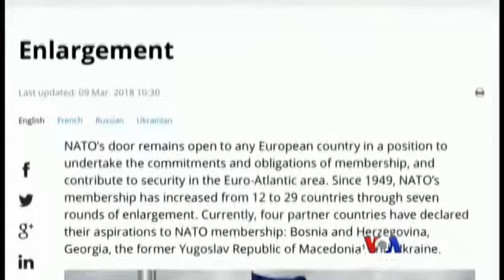ေနတိုးမဟာမိတ္အဖြဲ႔ တုိးခ်ဲ႕ေရးနဲ႔ ရုရွားအေပၚ ရိုတ္ခတ္မႈ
NATO မဟာမိတ္အဖြဲ႔ဟာ အဖြဲ႔၀င္ အေရအတြက္ကို လက္ရွိ ၂၉ ႏိုင္ငံကေန ႏိုင္ငံ ၃၀ ၊ ၃၀ ေက်ာ္အထိ တိုးခ်ဲ႕ ဖြဲ႔စည္းဖို႔လည္း ရွိေနပါတယ္။ NATO အဖြဲ႔၀င္ႏုိင္ငံေတြ တုိးလာႏုိင္တဲ့အေျခအေနက ႐ုရွားအတြက္ ဘယ္လို႐ိုက္ခတ္မႈေတြ ရွိလာႏုိင္မလဲဆိုတာ Jane Bojadzievski ေပးပို႔တဲ့သတင္းကို မခင္ျဖဴေထြးက တင္ျပေပးပါမယ္။